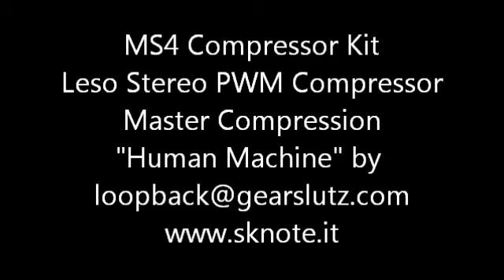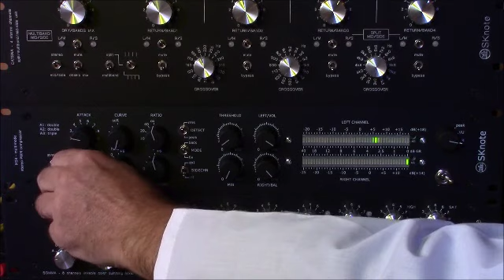Leso PWM Stereo Compressor - Master Compression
Improvising stereo compression.
Leso is a stereo PWM compressor, also available as a DIY kit.
Changing settings to achieve several kinds of compression on a song.
Music "Human Machine" by loopback @gearslutz.com